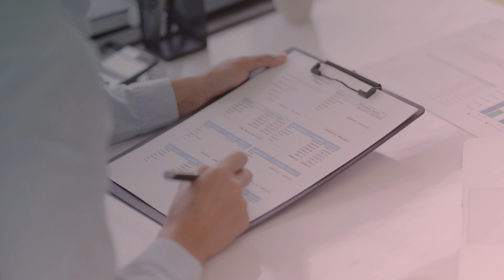Prolong Power Review: Can It Boost Testosterone and Performance? (WATCH NOW!!)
Struggling with performance issues? Check out our review on Prolong Power and find out if it’s the real deal! Watch the video now to get the facts!

Video Transcript:
Performance issues like decreased stamina or erectile dysfunction are common concerns, and supplements such as Prolong Power claim to provide solutions.

But does it actually deliver on its promises? Let's break it down and find out.

Prolong Power is a male enhancement supplement that’s designed to address common performance issues, especially as men experience natural declines in testosterone levels.

But with so many options out there, can Prolong Power truly make a difference?

The formula includes Alpha Lipoic Acid, Black Pepper Extract, Fenugreek Seed Extract to help boost testosterone and overall vitality.

These ingredients are well-known for their benefits, but Prolong Power’s effectiveness is hard to verify due to the lack of clinical study data.

If you're thinking about trying Prolong Power, keep in mind that it's important to weigh the pros and cons, especially considering the price and lack of available clinical data.

So, does Prolong Power live up to the hype, or are there better options? Products like PeakErect that offer more transparency and research-backed results may be worth considering.

✅ Highlights:
00:00 Introduction
00:06 Prolong Power Review
00:33 Prolong Power Ingredients
01:04 PeakErect Review
01:13 Subscribe to the 'Consumer Health Digest'